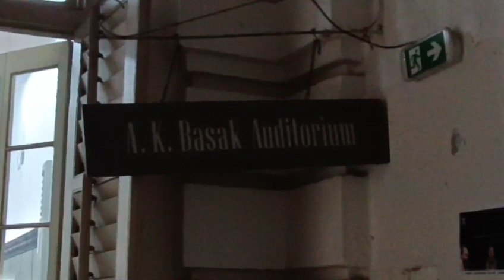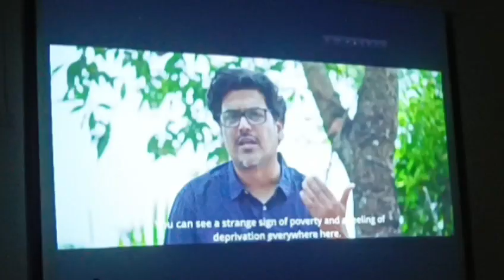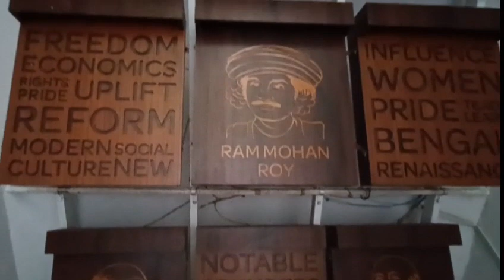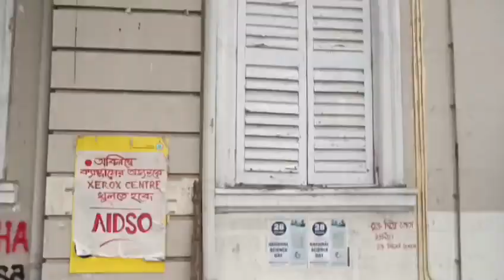Presidency University Kolkata | Kolkata Ka Sabse Purana University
Yout Query:
Presidency University
President University Kolkats
University
Presidency University Tour